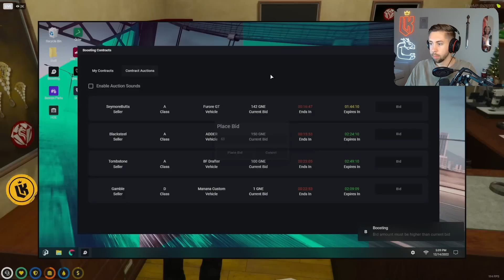Ramee Catches Mr K & Chawa in The Jewelry Room! | GTA RP NoPixel 3.0